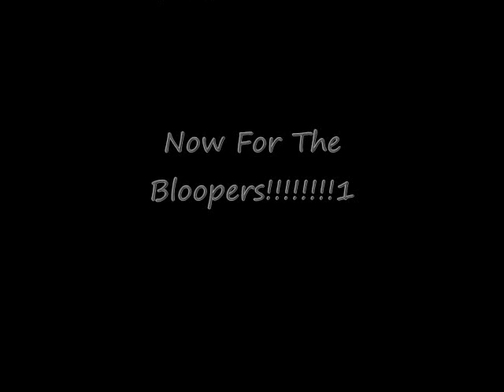The TOAST Song Music Video!!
The D.V.D. Playa's New single in the form of a music video!

The TOAST SONG!!